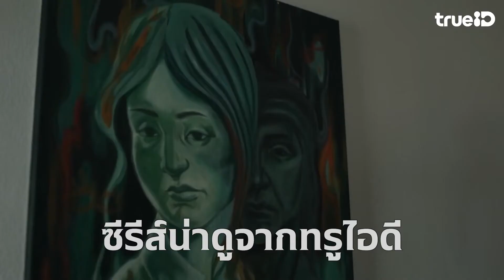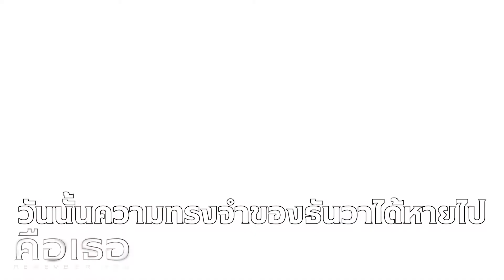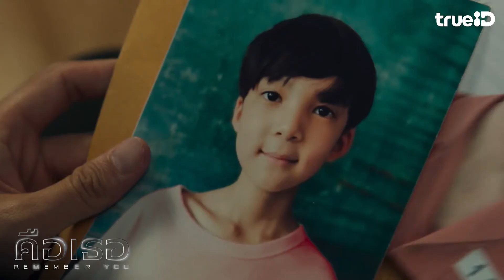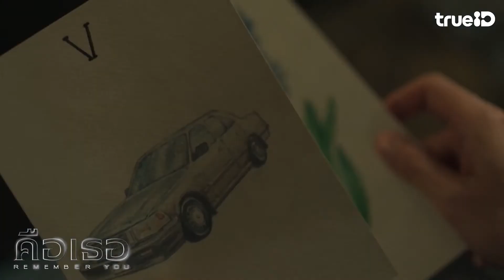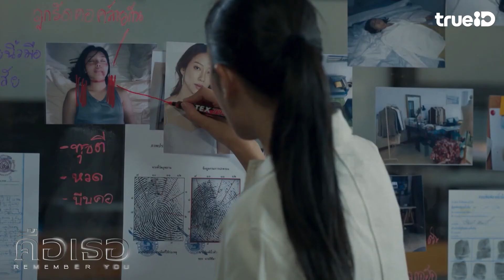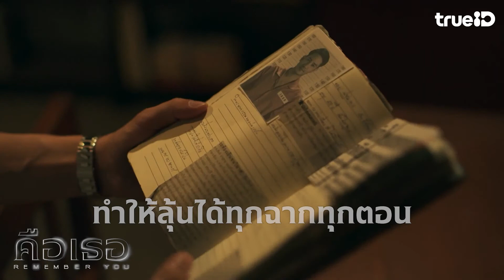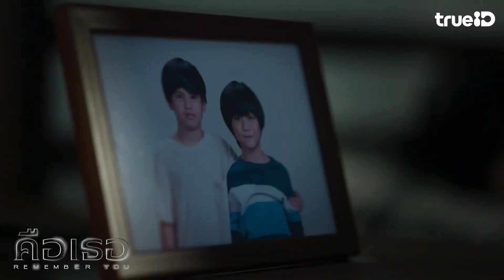หนังน่าดู ซีรีส์น่าโดน : Remember You คือเธอ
Remember You คือเธอ ซีรีส์สืบสวนสอบสวนเข้มข้นแห่งปี ที่เรียกได้ว่าระทึกตั้งเเต่ตอนแรกยันตอนสุดท้าย ผลงานจากทีมผู้สร้าง Voice สัมผัสเสียงมรณะ
และ TUNNEL ปริศนาล่าข้ามเวลา..มาร่วมแกะรอยพร้อมตามหาฆาตกรไปพร้อมกัน

ติดตามชม Remember You คือเธอ ได้ทางแพ็กเกจ TrueID+
พิเศษ! ดูฟรี EP.1-8